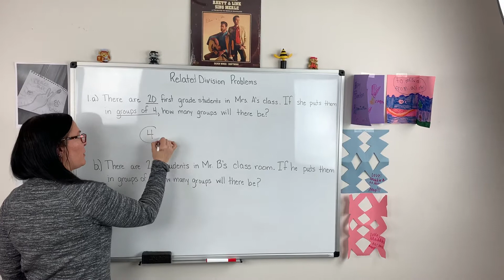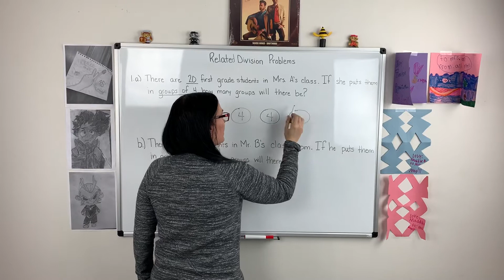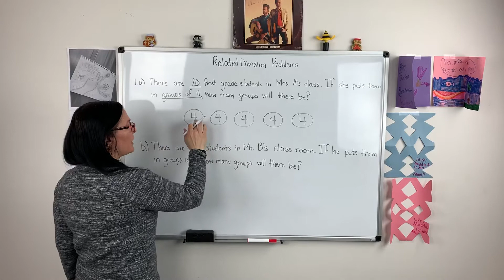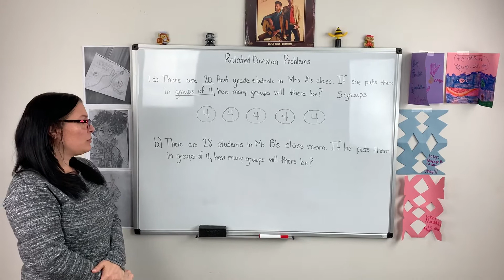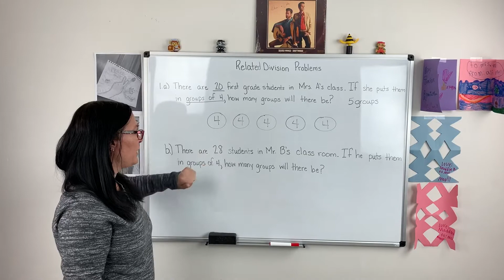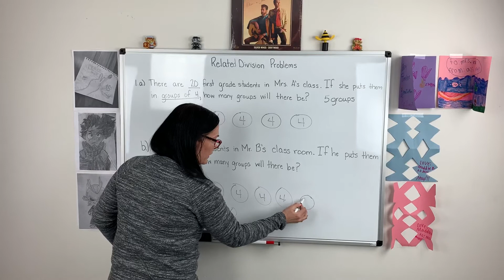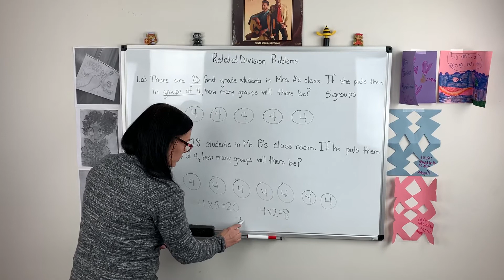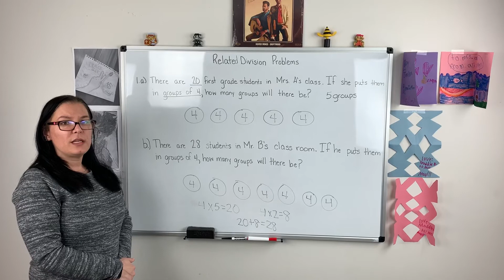Related Division Problems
Word problems, division word problems, equal groups